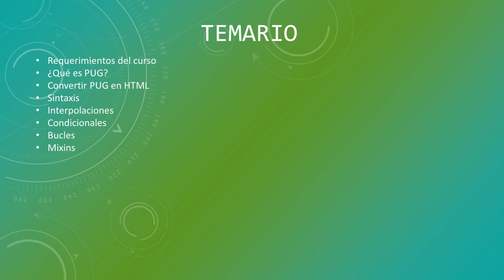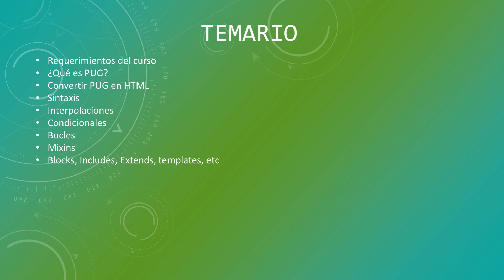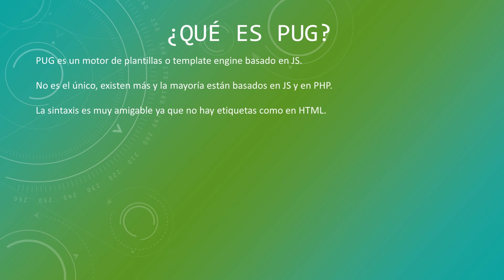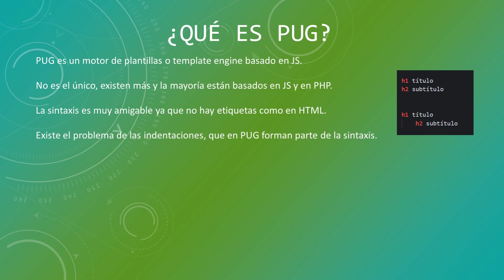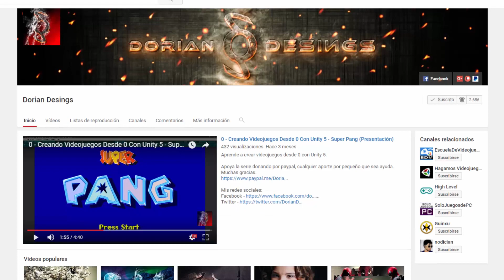Curso de PUG 2021 🐶 (PRESENTACIÓN DEL CURSO) ◀#0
Mi setup: 👇